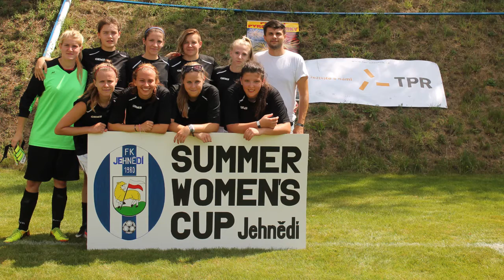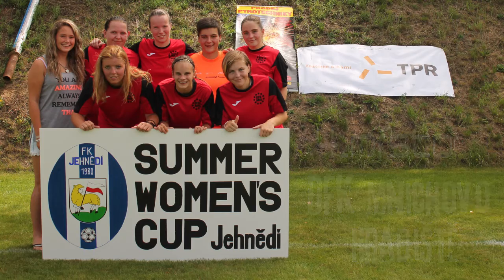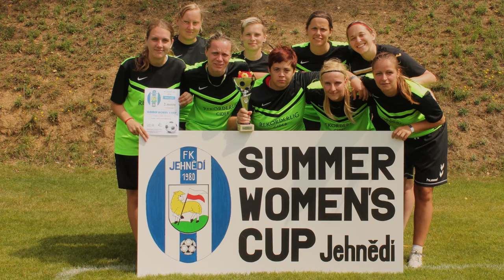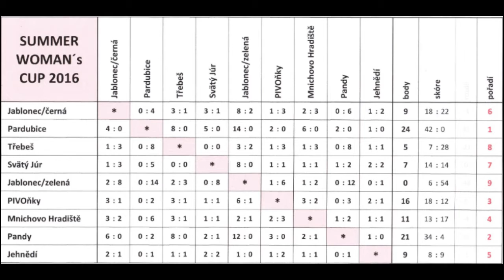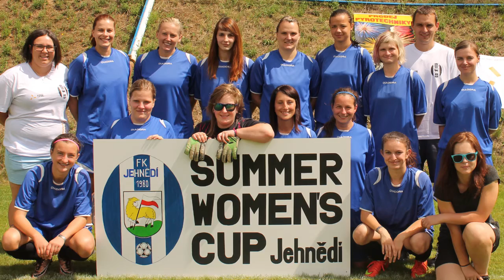Summer Women´s Cup 2016 Jehnědí